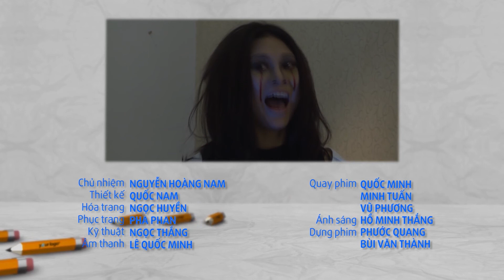Tiếng Đàn Ma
Thiên Thanh giả làm ma dọa hai chàng ngốc.